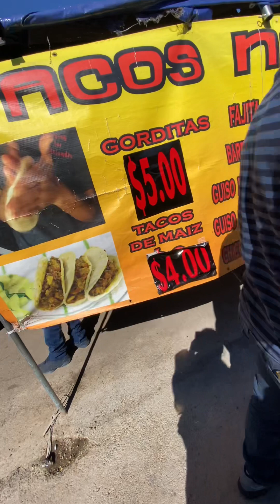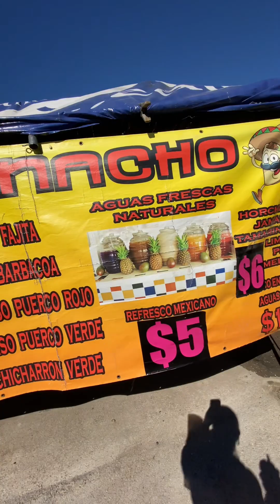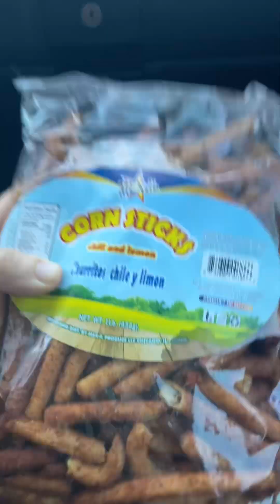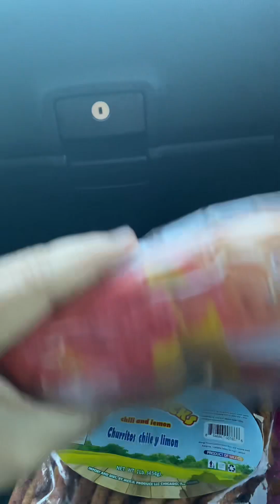Vlog Domingo en la pulga